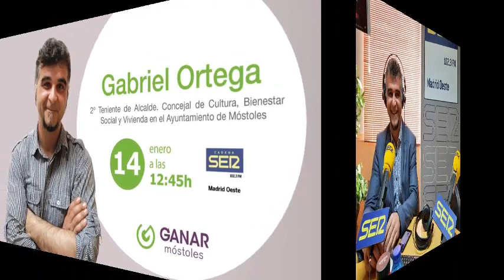Entrevista a Gabriel Ortega en SER Madrid Oeste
Entrevista realizada por SER Madrid Oeste a Gabriel Ortega el 14 de enero de 2019